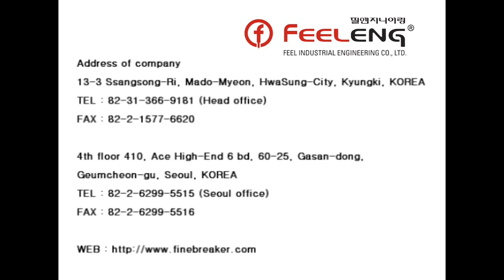Excavator Rock Drill (Korea)_FINE Breaker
- 7 rods (Depth :21m)
- Hole diameter : Ø 64 - Ø115
- T38 / T45 (Shank adaptor)
- Auto rod changer (Optional items)
- Hydraulic compressor (Optional items)
- Dust collerctor
- Tilting function(both side 15º)
- Remote control system
- Working range : 360º
- Operation by two hydraulic line only (Same with Breaker)
- Impact power of drifter : 12kW